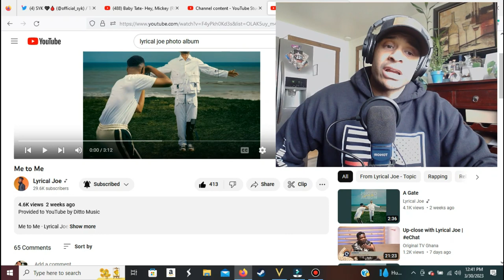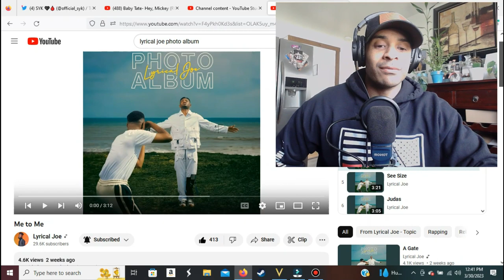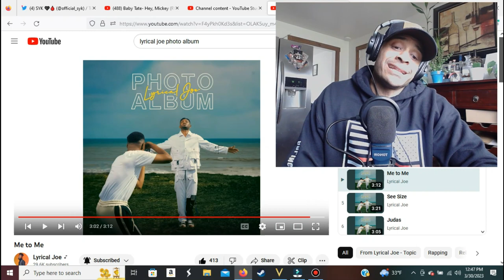Lyrical Joe- Me to Me (REACTION)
Me to Me · Lyrical Joe

PHOTO ALBUM

Producer: Sosawavegod
Composer: Lyrical Joe